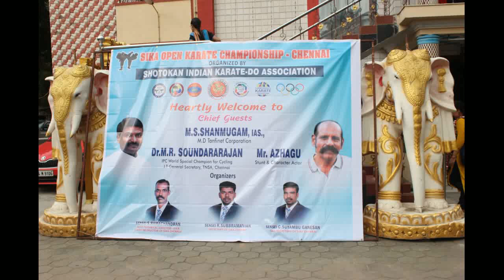IPC World Champion Cycling Dr.M.R. Soundararajan @ SIKA Karate Open championship 2019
# SIKA Karate Open championship 2019

SIKA Karate Open championship 2019 சென்னை விருகம்பாக்கத்தில் நடைபெற்று வருகிறது இதற்கு சிறப்பு விருந்தினர்களாக சிந்தனையாளர் Dr.M.R. சௌந்தரராஜன் (IPC World champion for Cycling) ,Mr.M.S.Shanmugam I.A.S,Actor Azhaghu ஆகியோர் கலந்து கொண்டு மாணவர்களுக்கு இன்றைய சூழலில் வாழ்க்கையில் கராத்தே எவ்வளவு முக்கியம் என்பதையும் வாழ்க்கைக்கு எந்தெந்த விசயங்களில் பயன்படுகிறது என்பதை பற்றியும் அழகாக எடுத்துரைத்தனர்